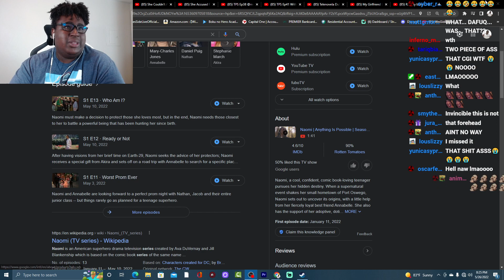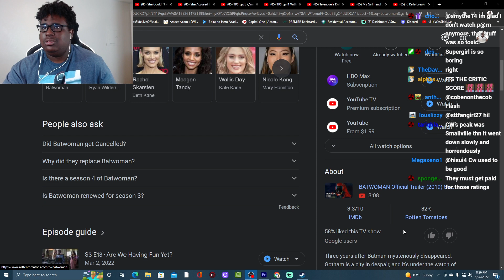I see why this show got cancelled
The CW Of Course..